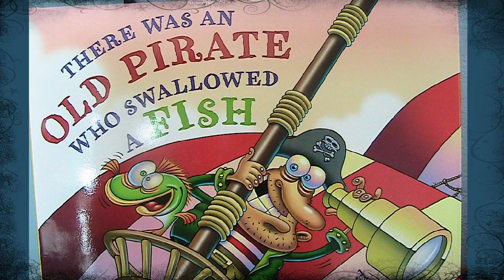There Was an Old Pirate Who Swallowed a Fish children's book read along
Children's Book Review: Reading aloud Kids' story of There Was an Old Pirate Who Swallowed a Fish

Children's Book: Reading "There Was an Old Pirate Who Swallowed a Fish" by Jennifer Ward and illustrated by Steve Gray .

We love a good story, especially a Children's Book with wonderful illustrations. Follow along as we read aloud to you and your children. This Children's book, along with other Children's Stories are a joy to read with your kids or share with your classroom. Review the book first hand.